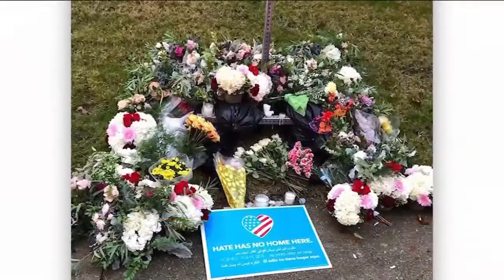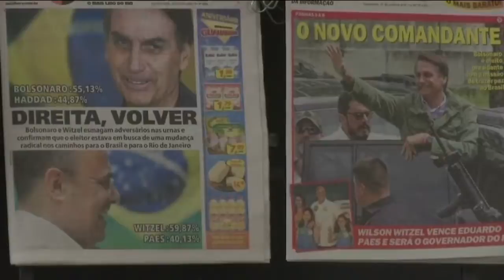Oct. 29 - Ozarks Fox News At Nine